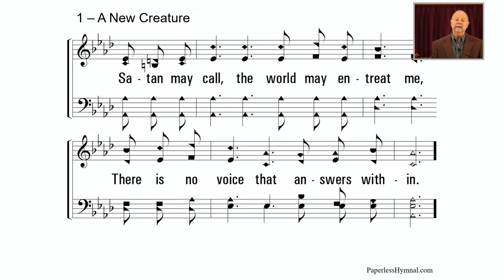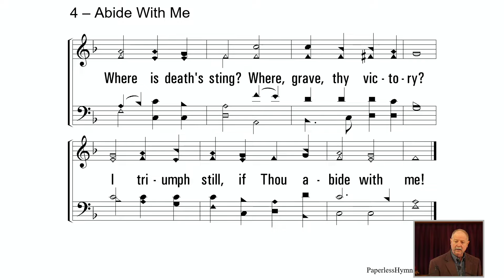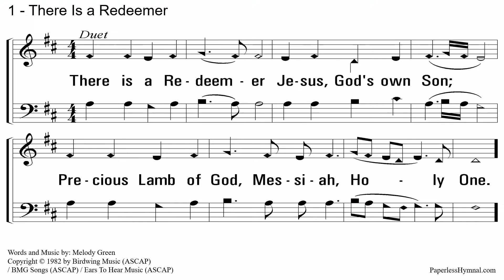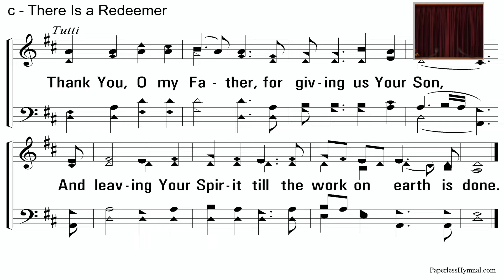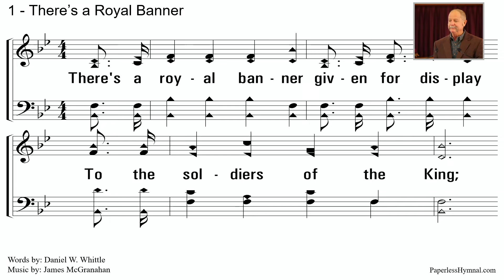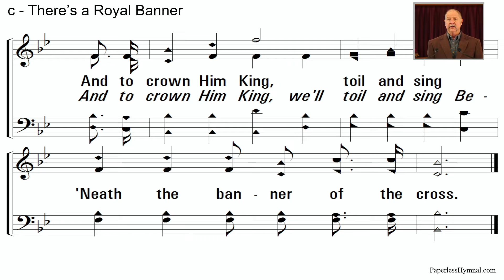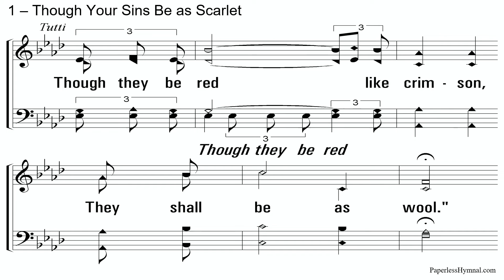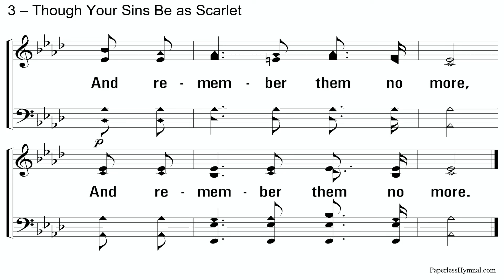Worship 01 30 2022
Joe George Preaches today